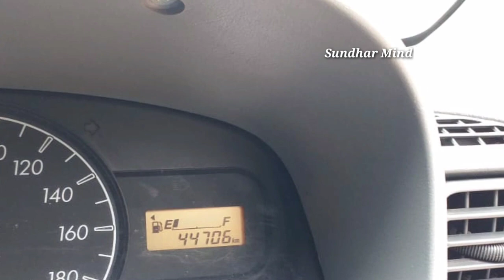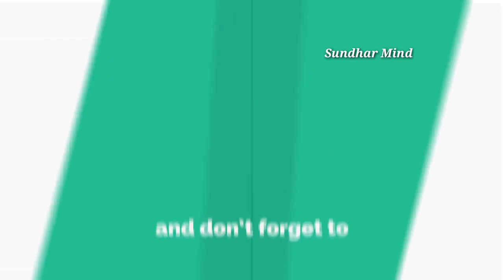Second hand Maruti Suzuki Alto LXI Car Sales Sundhar Mind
Location Erode